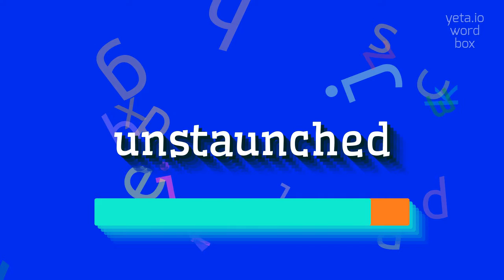How to say "unstaunched"! (High Quality Voices)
Watch in this video how to say and pronounce "unstaunched"!